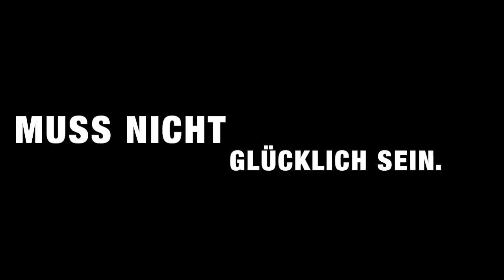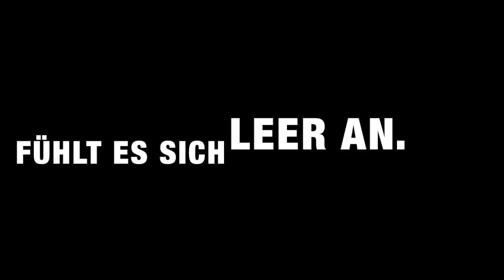Osterhase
Heute hat eine 10. Klasse der OS Helgolander Straße verschiedene Arten der Metamorphosen in ihren Trickfilmen dargestellt.